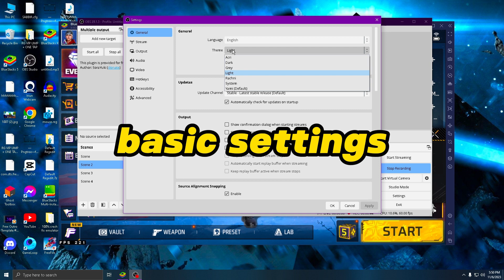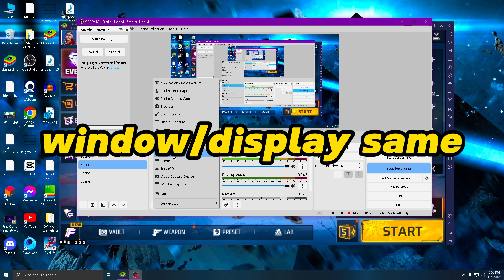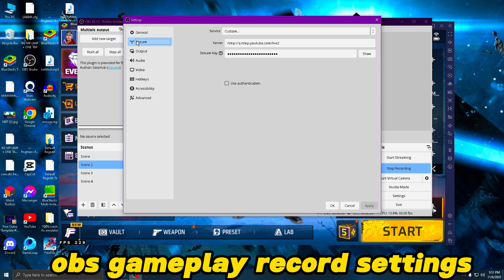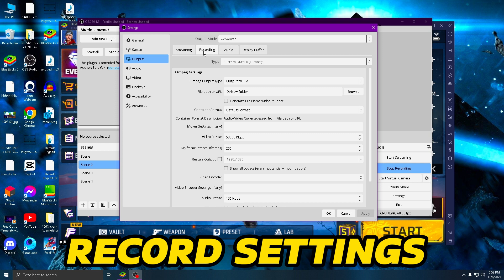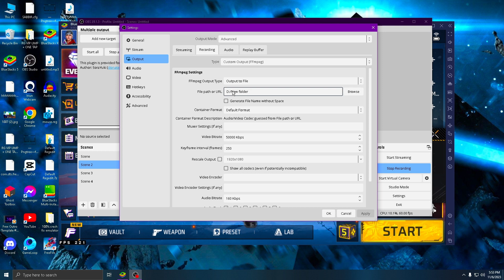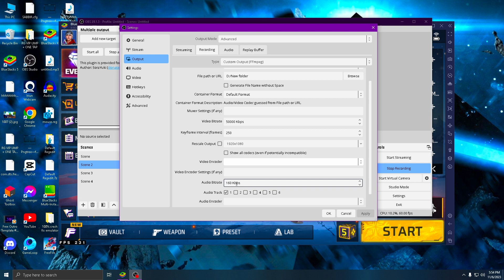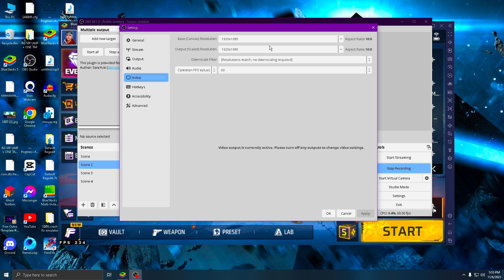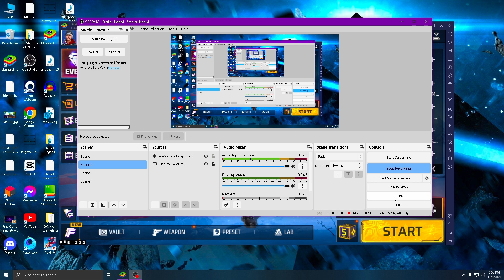OBS দিয়ে গেমপ্লে রেকর্ড করার সেরা সেটিংস😳OBS best settings for gameplay+video recording😱Low end PC!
PC SPEC...
RYZEN 5600G
MSI B450 GAMING PLUS MAX
RAM 16GB PNY
SSD 256GB KINGSMAN
MONITOR REDMI 22INCH
KEYBOARD MOUSE IMICE 480
GRAPHICS CARD RX580-8GB
CASING OVO 335DW
PSU-550 WATT GIGABYTE 80+ BRONZE